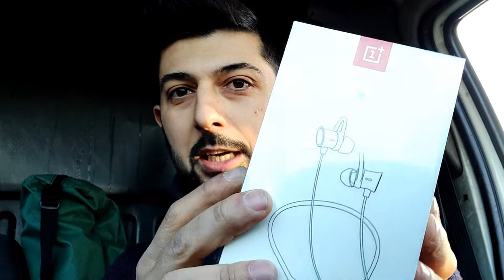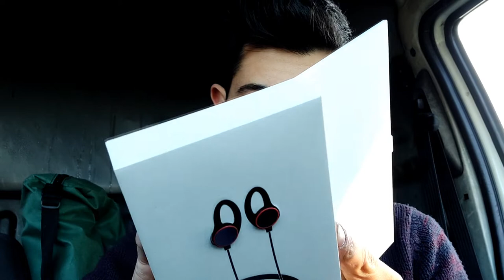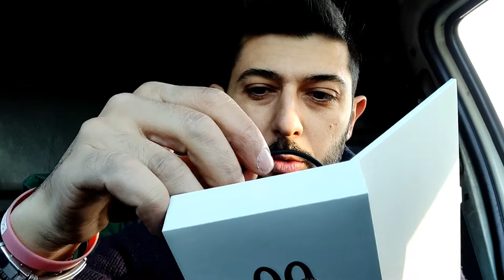Unboxing in auto #7 - Sono ancora più fanboy di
Devo dire che oneplus con la spedizione e stata quasi meglio di Amazon prime . A parte gli scherzi. Non ho avuto tempo di fare l'unboxing alla postazione ma, ne e valsa comunque la pena di farlo come ne e valsa la pena questo acquisto. Per il resto vi lascio al video.

Music Title: Clear my heads
Autor's: Ellis